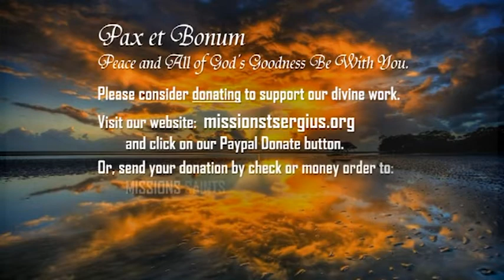5th Sunday of Lent 2018 March 18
John 12:20-332, Hebrews 5:7-9, Psalm 51, Jeremiah 31:31-34